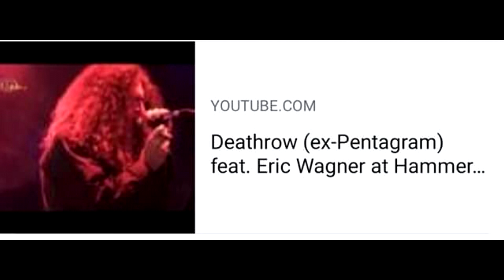O ADEUS A ERIC WAGNER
O ADEUS A UM DOS GRANDES VOCALISTAS DO METAL: ERIC WAGNER. UM DOS PRECURSORES DO DOOM METAL E GRANDE VOZ DO HEAVY METAL. CONFIRA!!!

ACESSE O LINK DO "APOIA-SE" E COM APENAS R$2,00 MENSAIS AJUDE AO CANAL CONTINUAR LEVANDO O MELHOR DO HEAVY METAL ATÉ VOCÊ